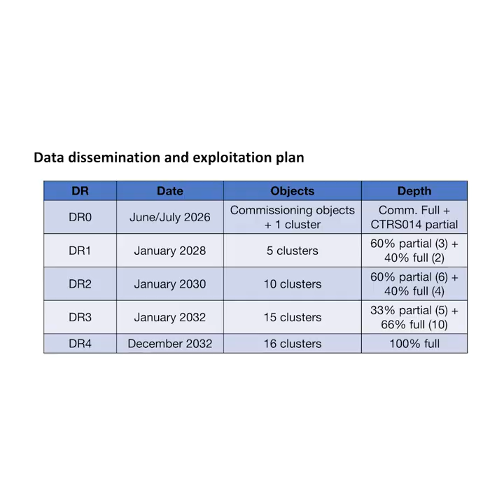EL CALENDARIO DE TARSIS Y CATARSIS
Por último, ya os hemos explicado TARSIS y sus aspectos más importantes. Sólo queda contaros cuándo empezaremos a ver más de este espectrógrafo  ☀️ 💧 🌈

TARSIS es el futuro instrumento del telescopio de 3,5 m de Calar Alto. Aprende todo lo que necesitas saber de este instrumento con estos vídeos de sus coinvestigadores principales, Jorge Iglesias y Armando Gil de Paz.

Un proyecto codirigido por el Instituto de Astrofísica de Andalucía (@iaaudc)  y la Universidad Complutense de Madrid (@ucomplutensemadrid), en estrecha colaboración con el Observatorio de Calar Alto (Centro Astronómico Hispano en Andalucía, @ObsCalarAlto), tres universidades andaluzas (Almería @UniversidaddeAlmeriaTV , Granada @UGRmedia y Sevilla @UniversidaddeSevilla), el Centro de Astrobiología (CAB, CSIC-INTA @CentrodeAstrobiologia), el socio industrial FRACTAL S.L.N.E. y el INAOE mexicano @INAOEOficial.

MONTAJE - Celia Navas
MÚSICA - Inspiring Corporate by Mokka